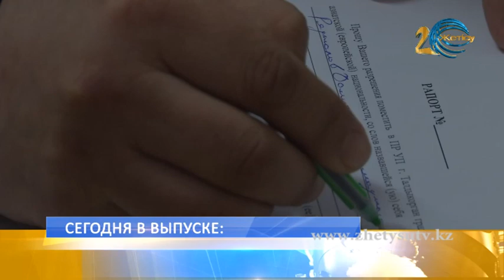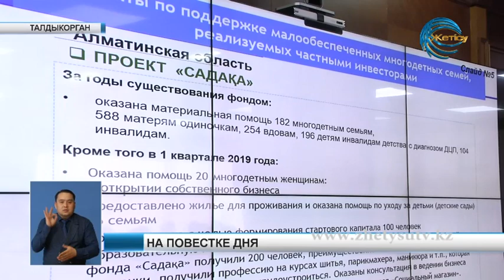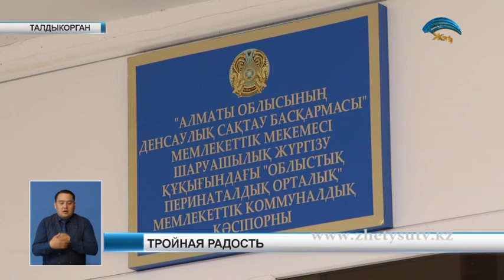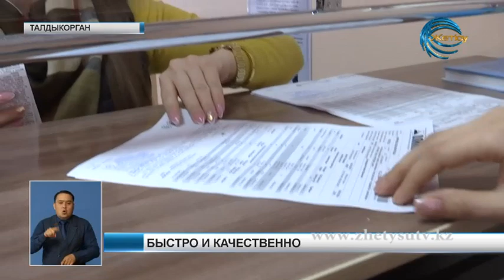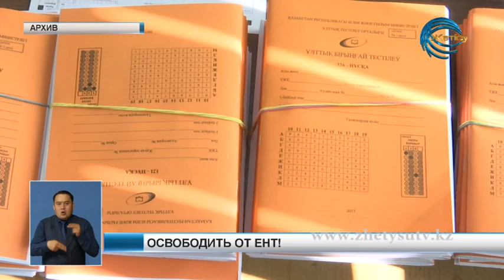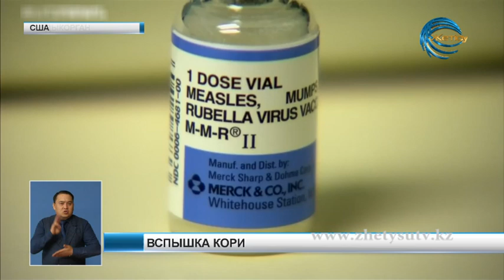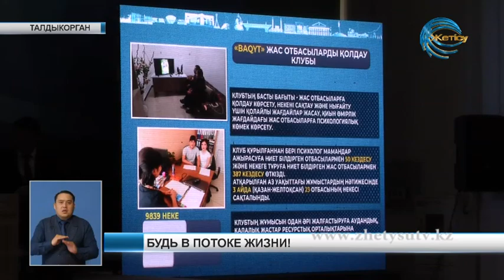Новости (11.04.19) Жетысу